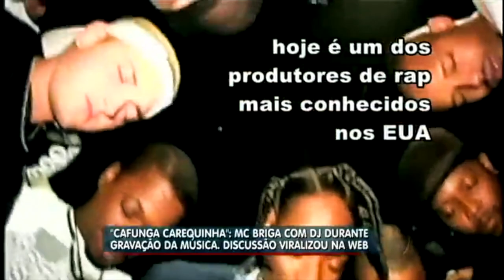Cafunga Carequinha MC Renan pedindo Desculpas Tv Record DJ Rhuivo Exclusivo!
Cafunga Carequinha MC Renan pedindo Desculpas Tv Record DJ Rhuivo Exclusivo! mc Renan da Providência  mc que discutiu ao vivo
falando que a música dele era boa .  cantando fora do tom  mc que só gritava  video que viralizou na internet
Video ele pedindo desculpa acompanhe o fechamento do caso  Cafunga Carequinha que poucas pessoas tiveram acesso   matéria na Tv Record

Direção: Willian Kennedy
Ass. Direção: Patrick Cavalcanti
Fotografia: Willian Kennedy
Edição e Finalização: Maycon Gomes / Willian Kennedy